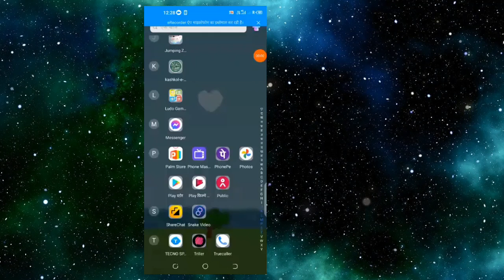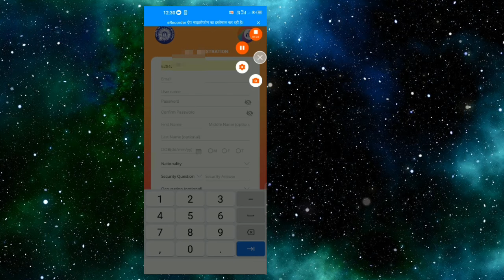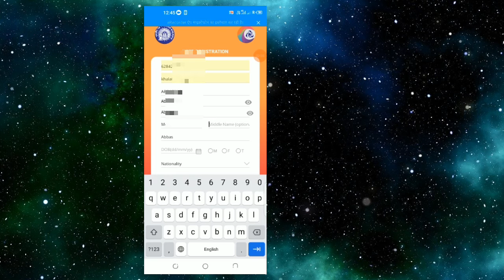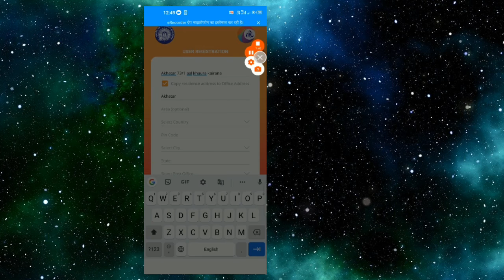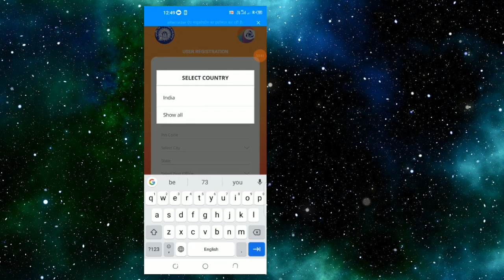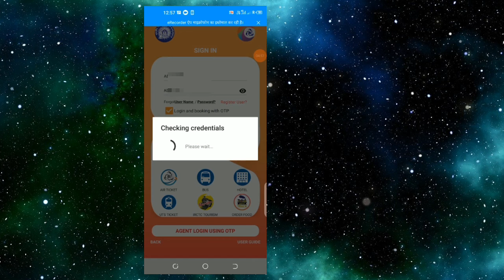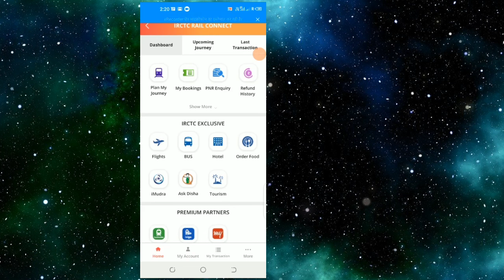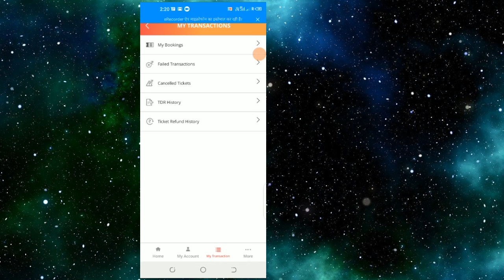How Create IRCTC Account in Hindi ? new Irctc account kaise banaye